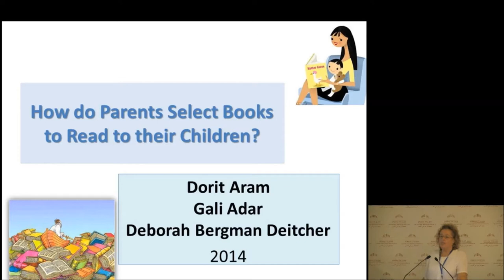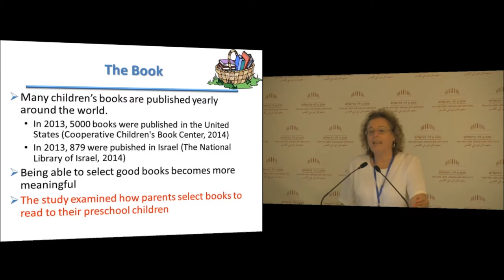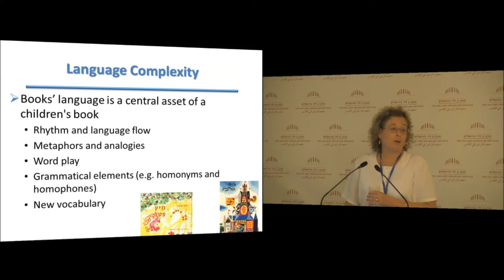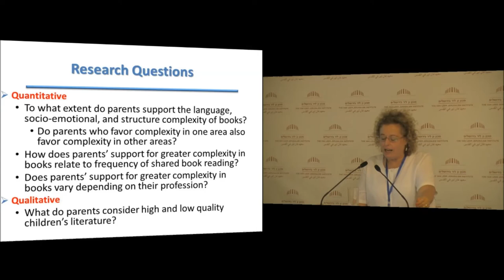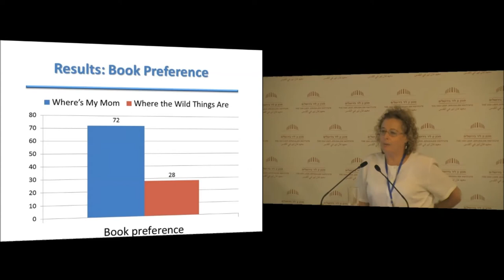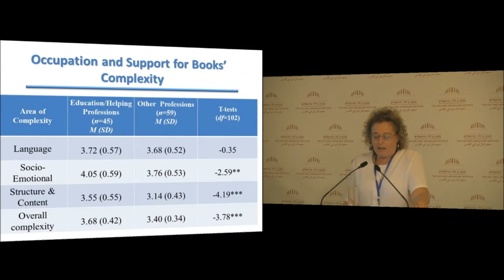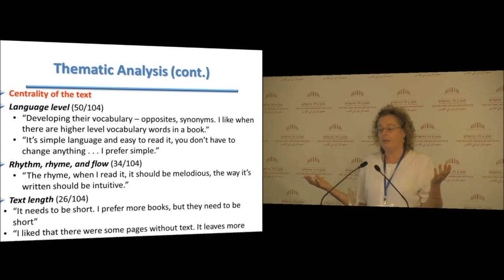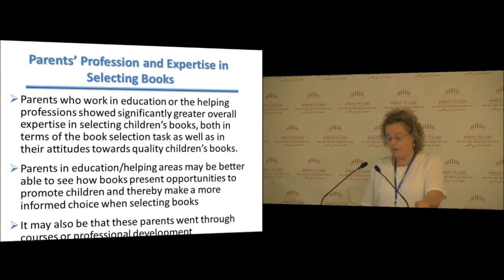Promoting Reading with Pre-school Children | Prof. Dorit Aram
Promoting Reading with Pre-school Children from Disadvantaged Communities
Tuesday, September 9
Third Session: Children’s Literature
Prof. Dorit Aram
The seminar will focus on strategies and methods for enhancing and
encouraging reading with pre-school children in different settings
among minority groups and disadvantaged communities. Focusing on the
potential of reading to promote children’s wellbeing and
scholastic achievements, the seminar will contribute to promoting
the quality of early childhood education in diverse,
multi-cultural societies. Participants in the seminar are invited
to share experiences, discuss strategies to encourage reading with
pre-school children, and explore steps for future collaboration.
The seminar will take place at the Van Leer Jerusalem Institute